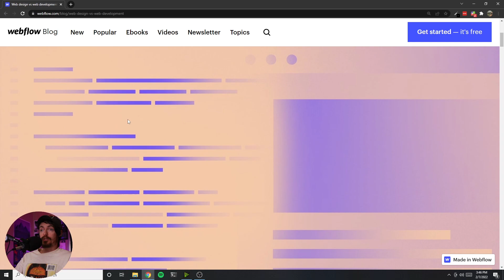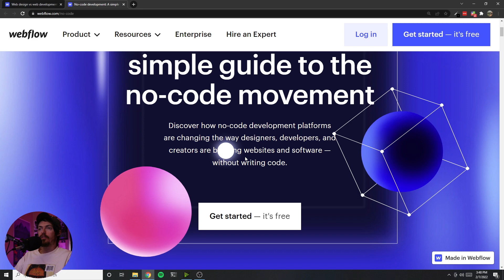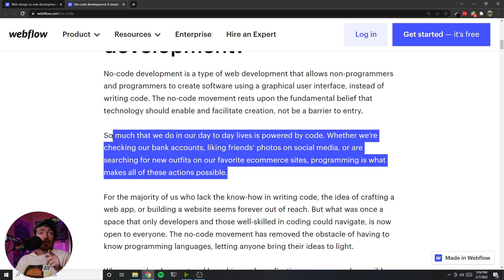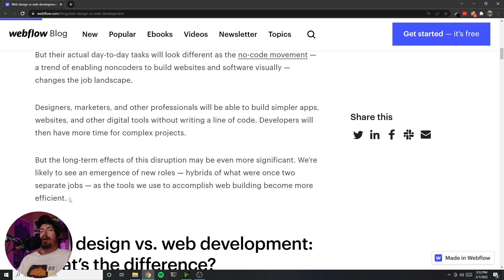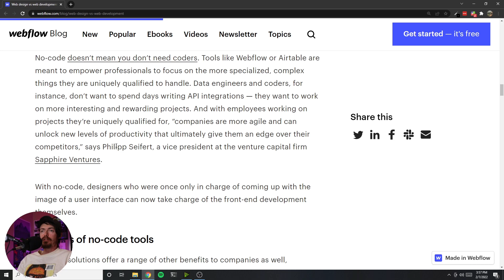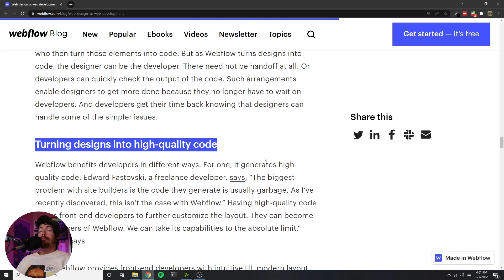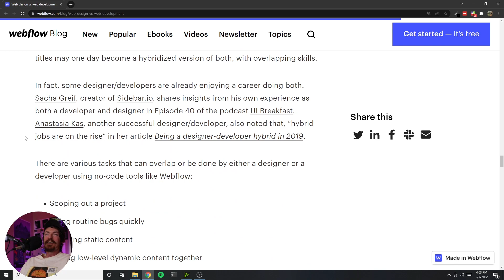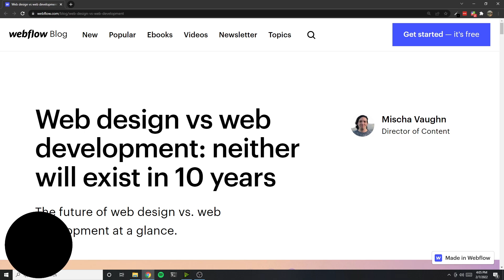This Web Development Article Is Odd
This video was taken from a live stream where I was discussing an... interesting article that I found on Webflow's blog.